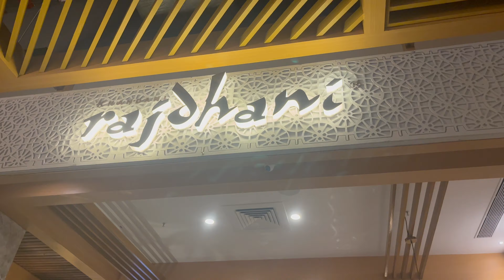Mall Of Asia Bangalore| Largest Mall of ASIA | Couple Vlog | Renu & Ganesh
Hey Guys,
We are Ganesh and Renu; We welcome you to our Channel.

Mall Of Asia Bangalore, a part of Phoenix Mills Limited is one of the biggest malls in Asia. It opened on 27 October 2023 and hosts over 440 brands, including over 160 international labels, more than 200 national labels and over 50 debut brands to Bengaluru.
It has a car parking for about 3100 cars and houses over 50 dining options.